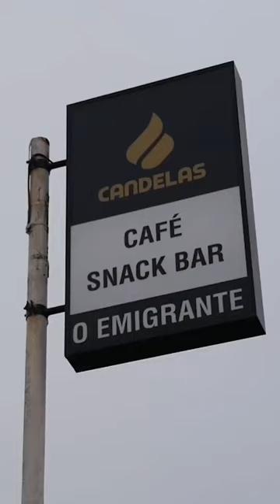Conhece o ninja de Gaia, político, cantor, enfant terrible.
Fonte : Porto canal